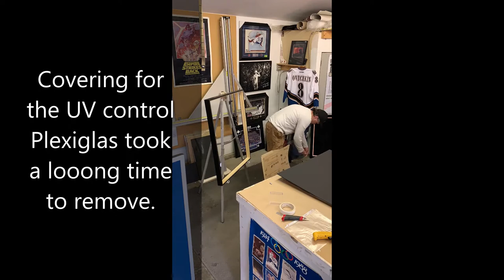Framing Alex Ovechkin jersey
90 second video in time lapse of me framing a classic Alex Ovechkin jersey!